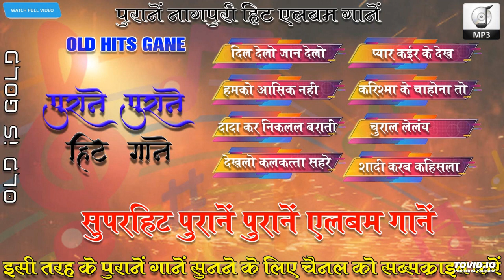Old Nagpuri Album Song ll OLD GOLD NAGPURI ll old nagpuri song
* Vishnu Barla Old Adhunik Nagpuri Music O Sanam Old is Gold Nagpuri Album Audio Cassette Recording Song!!Singer---Kumar Ravi & Monika 2022

* Sadri Nagpuri Sangam old Nagpuri Album nawa nawa kaniya promo full notification video super hit collection Nagpuri video

* RDC Nagpuri Love Aghe Love | Top Hit Khortha Songs | VIDEO JUKEBOX | Adhunik Nagpuri Song | Devid, Raju,Jyoti

* PANKAJ MOBILE MANATU RANCHI NO.1 !! रांची न0.1 !! SINGER - PAWAN ROY !! NONSTOP NAGPURI GOLD IS OLD SONGS !!

* Purna Geet(पुरना गीत) MOKE SHADI KARAAY DE !JYOTI SAHU,BASIR,PRITAM,EGNESH !!OLD IS GOLD SUPERHIT NAGPURI SONG JUKEBOX

* S Moj Old Nagpuri junction Guiya kar gaon old Nagpuri Album song video part 8 old is gold Nagpuri Album kumar Tanu and group

*Vishnu Barla Old Adhunik Nagpuri Music Chal Jodi Pradesh Old Adhunik Theth Nagpuri Audio Cassette Record Song!!Singer---Azad & Monika 2022

* Sadri Nagpuri Sangam old Nagpuri Album main road jaam super collection MP3 song part 3 old is gold Nagpuri Album song...

*Nagpuri Beats
Old is Gold !! Pawan Hits !! Superhit Nonstop Nagpuri Song 2020 !!

ये पुराने गाने नागपुरी संगीत प्रेमियों की बढती मांग के कारण youtube में Upload किये गए हैं .इस गाने के जो भी Copyright Owner हैं अगर आपको किसी भी प्रकार का इस गाने को लेकर ऑब्जेक्शन है तो कृपया गानें के नीचे कमेंट करें.. गाने को 24 घंटो के अन्दर हटा दिया जायेगा !!
आपसे अनुरोध है की  किसी भी प्रकार का Strike करने से पहले हमें Inform करें क्योंकि इस चैनल से बहुत से संगीत प्रेमियों की अपेक्षाएँ जुड़ी हुई है ! धन्यवाद !!